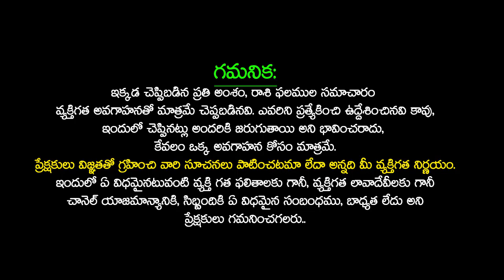సెప్టెంబర్ నెలలో మిథున రాశికి జరిగేది ఇదే | MITHUNA Rasi 2023 | Madugula Sivaprasad Rao Guruji | TU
సెప్టెంబర్ నెలలో మిథున రాశికి జరిగేది ఇదే | MITHUNA Rasi 2023 | Madugula Sivaprasad Rao Guruji | Mithuna Rasi September 2023 Telugu | Gemini Horoscope 2023 | Mithun Rashi September 2023 | Mithuna Rashi September 2023 Telugu | Gemini September 2023 | September Rashifal 2023 September Horoscope 2023 | Telugu Udayam